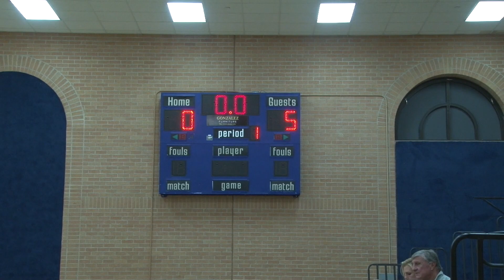OSPN Ocelot News: OLS vs Oratory Schools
On Thursday, September 12, 2019, Lady Ocelots took on the Cougars at Our Lady of Sorrows in McAllen, TX. Here are some comments and highlights of the game. Go Ocelots!